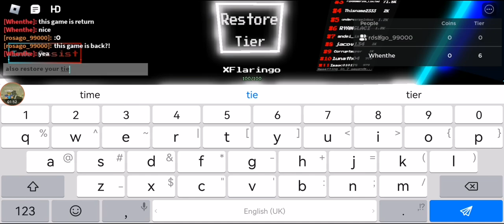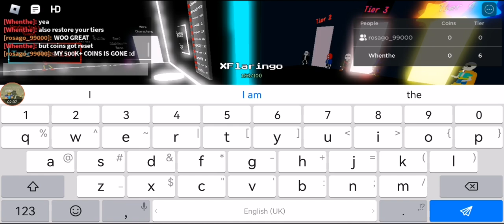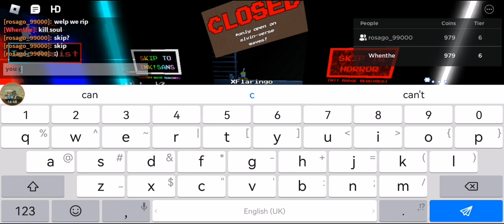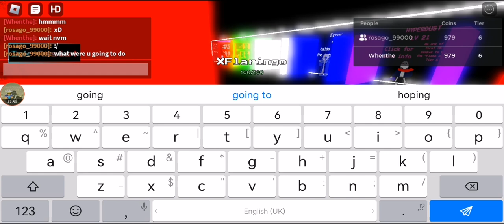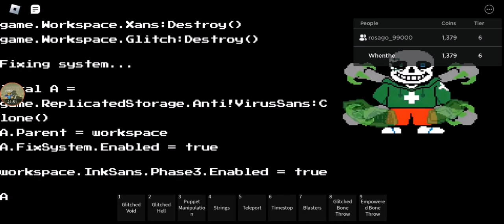The undertale soul ops boss rush game return!!! / roblox Totally Balanced Soul Ops Boss Rush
This game is return =DDDD